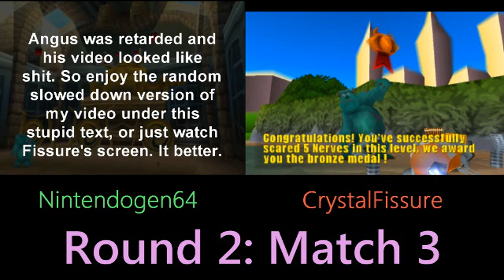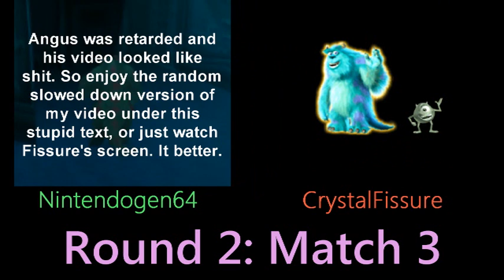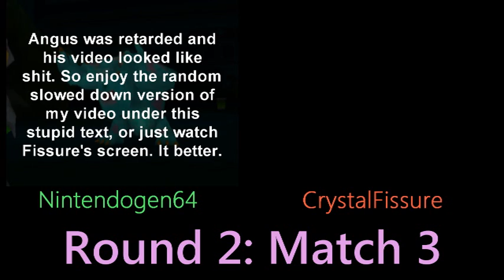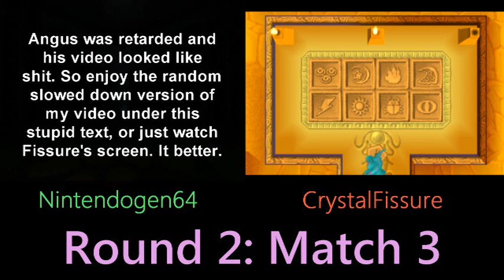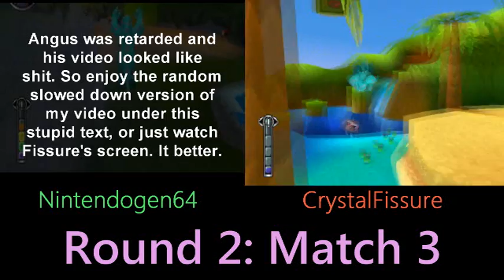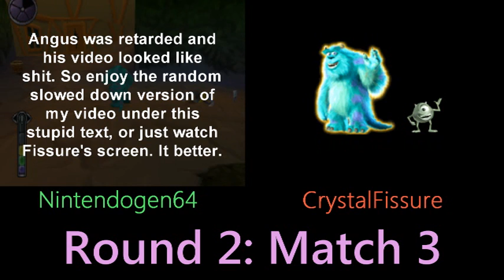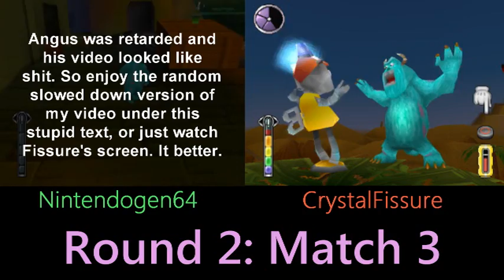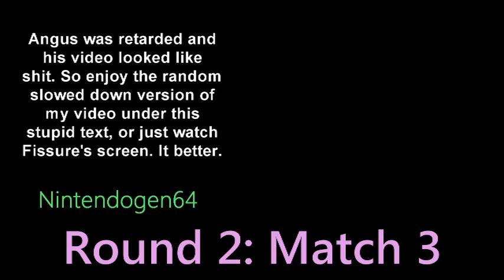IAS7: Round 2 - CrystalFissure vs. Nintendogen64 - Monsters, Inc. - Race to 7 Bronze Medals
The FINAL match of this epic three-part series with Nintendogen64 and CrystalFissure. In Monsters, Inc. Scare Island, who will collect seven bronze medals first? It's questions like these that would just force one to watch.